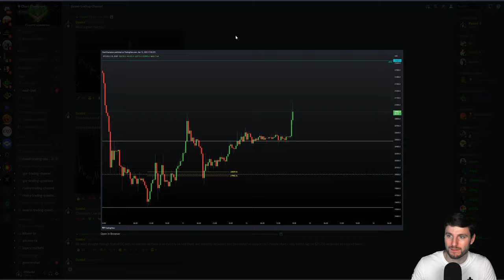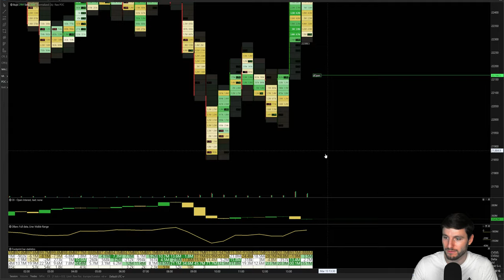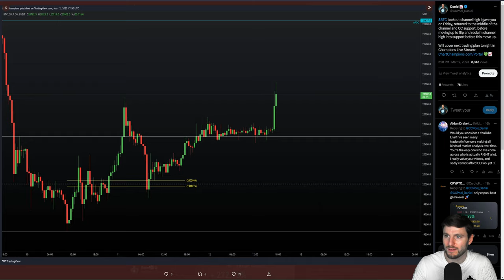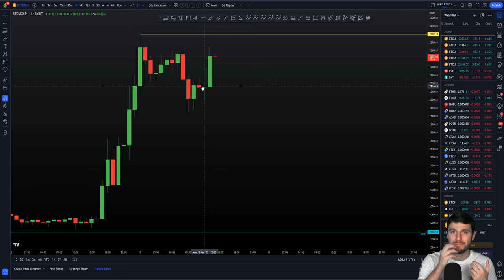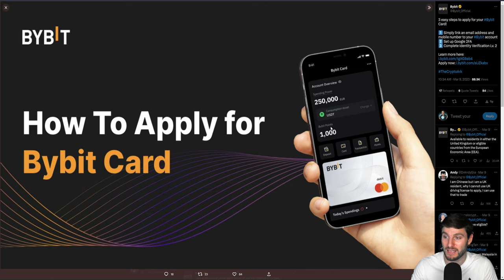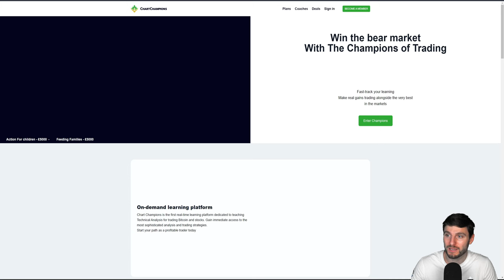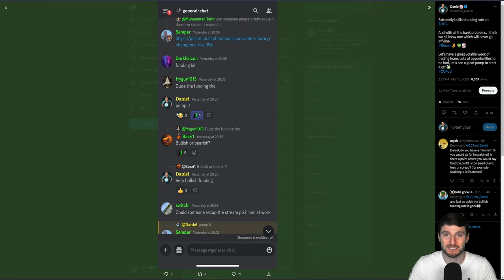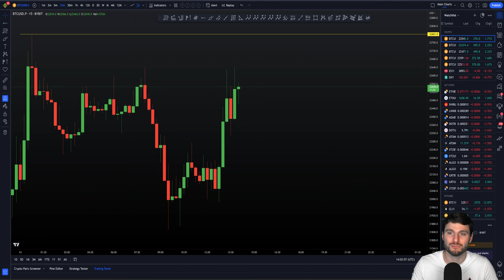Banks bust = Bullish BTC. Technical analysis trading POV. I'm long 📈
BTC Bitcoin Technical Analysis live now price prediction today 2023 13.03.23 $BTC brokeout of the range we were looking at on Friday with a great rise to the upside. I explain why I'm bullish and want another rise! 📈